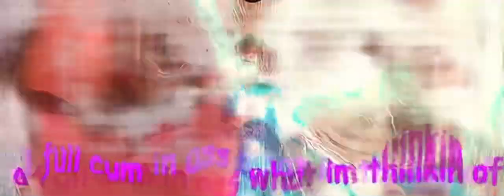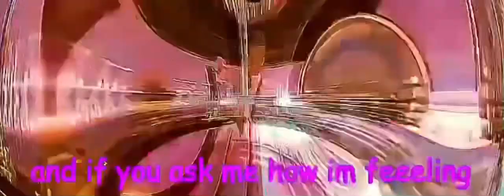The game is g*n club VR btw